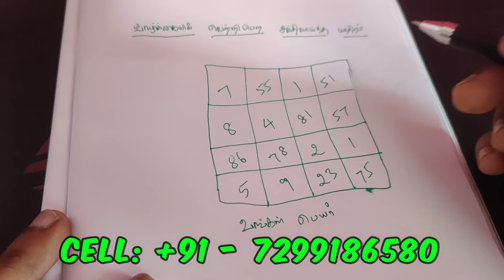வாழ்க்கையில் வெற்றி பெற சக்திவாய்ந்த யந்திரம் - SPIRITUAL SECRETS